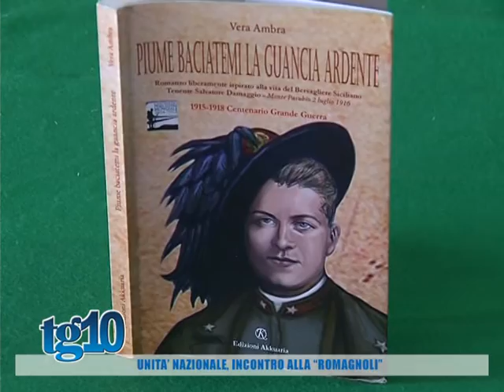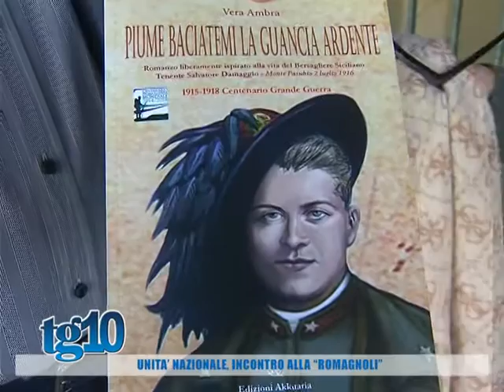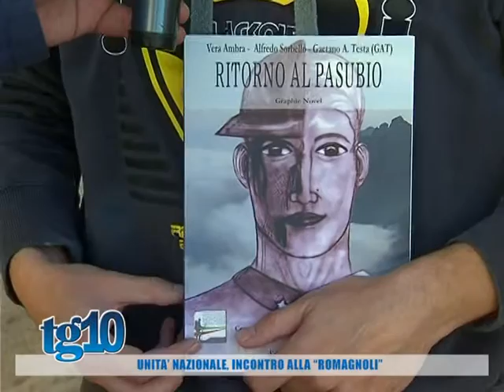Unità nazionale, incontro alla ''Romagnoli''